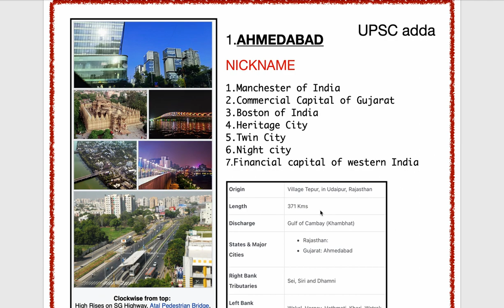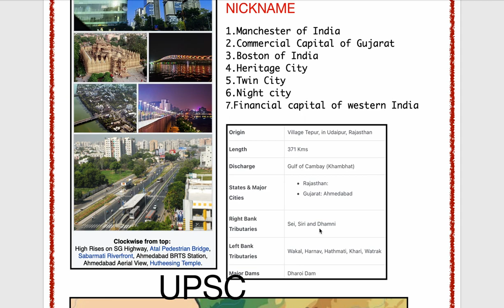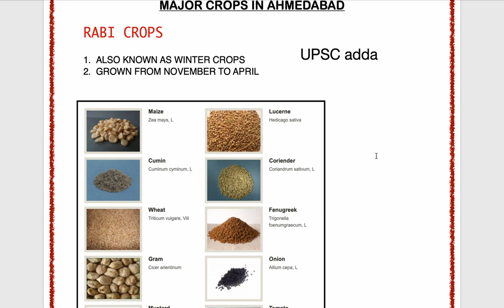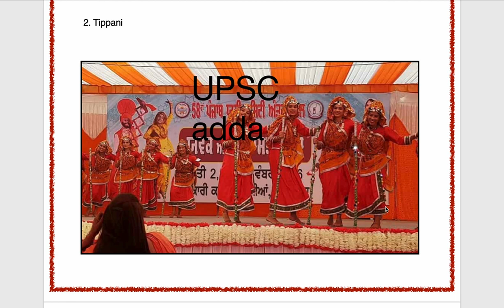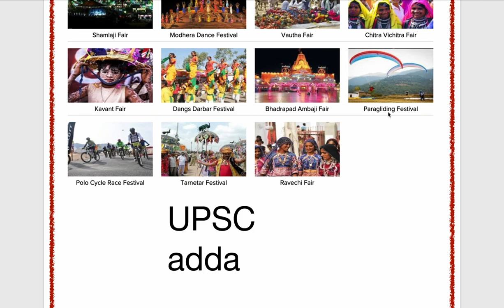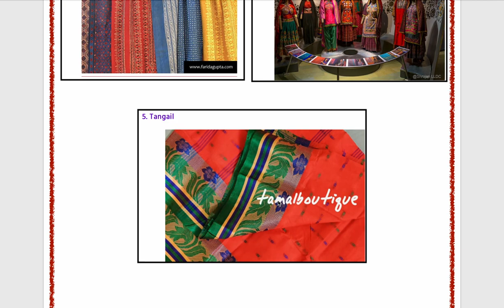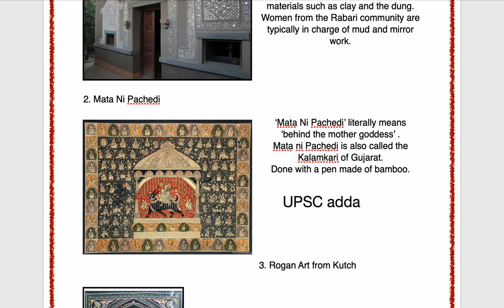State GK I Art&Culture I Painting I Gujarat I Static GKI Dam I River I Fair and Festival I Textile.